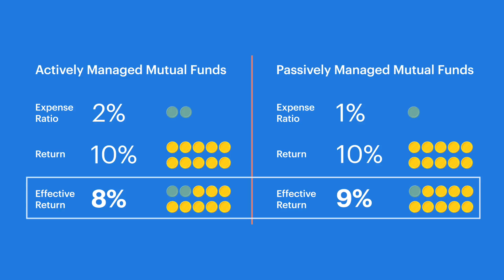Benefits and advantages of passive investing over active investing (2019)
In the 2nd video of our series on Passive Investing, we help you understand the advantages of passive investing over active investing. Does it make sense to constantly track the markets and make changes to your portfolio, or should you just invest and forget? We answer all of these questions and more in this video.

If you want to understand the differences between active and passive investing, watch the 1st video

This video is part of the Passive Investing series which contains 4 videos.

If you're an investor looking to invest passively, smallcases are a great way to get started. A smallcase is a basket of stocks or ETFs which relate to an idea, theme or strategy.

Also, if you want to learn more about smallcase, mutual funds or investing in general. Happy Investing